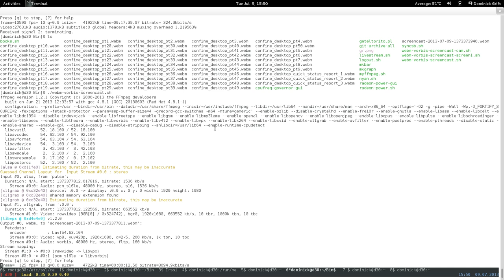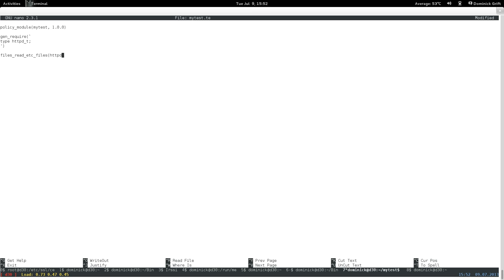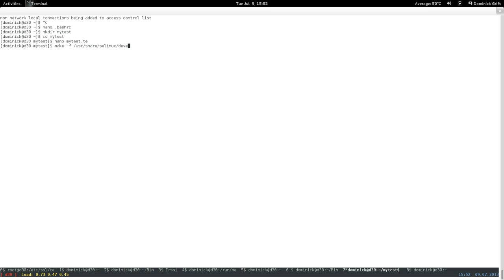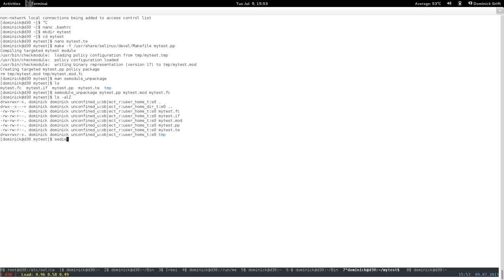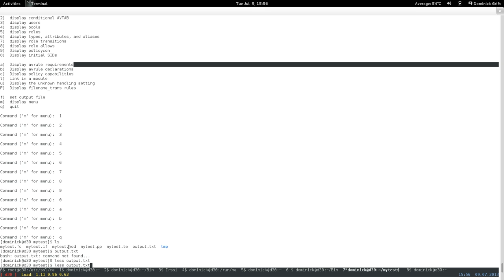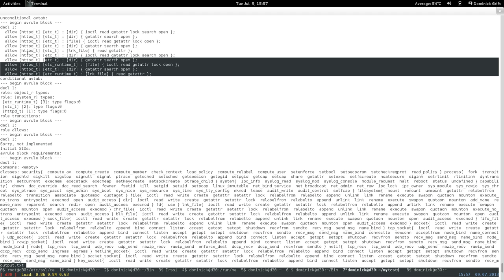"can I take the 'readable version' and process it, to see the 'raw' version ?"